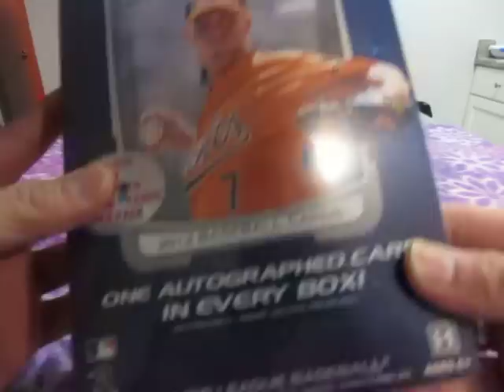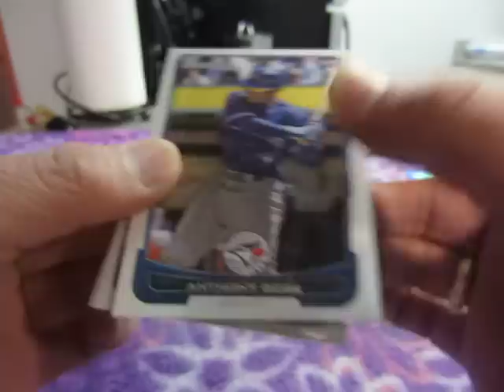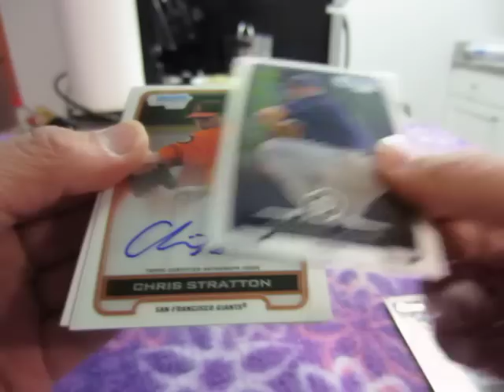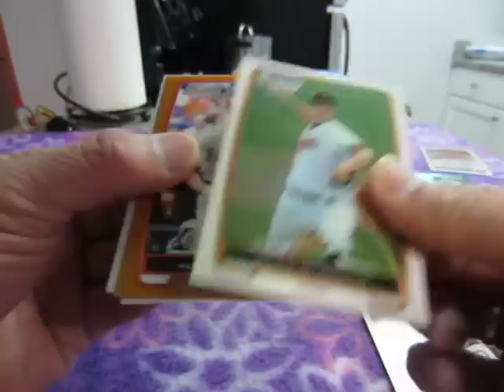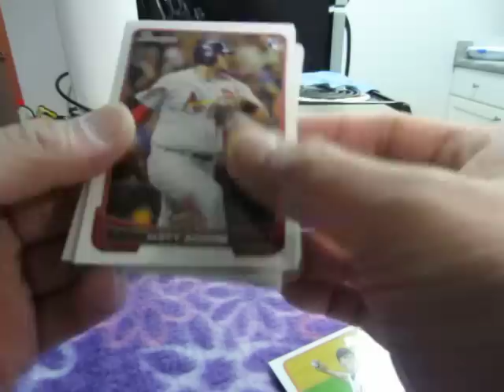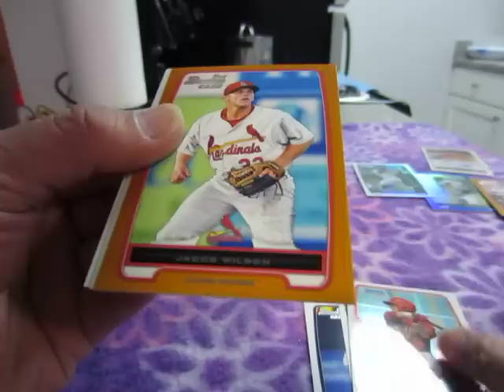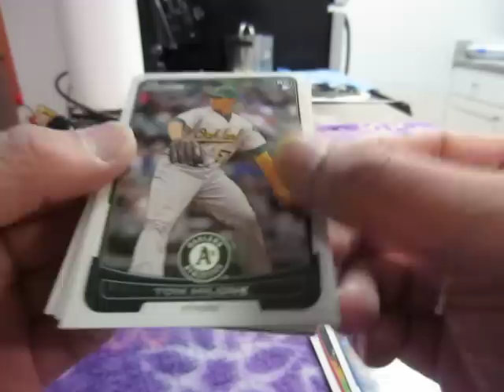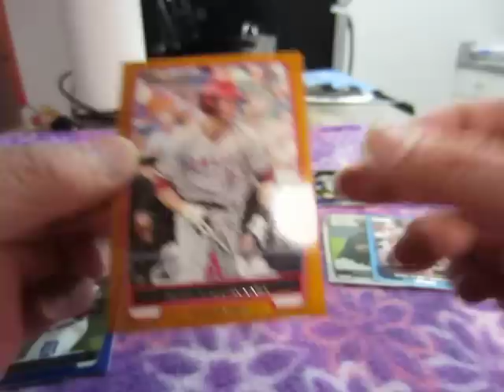2012 BOWMAN DRAFT PICKS AND PROSPECTS BOX BREAK ENDING 12/14/12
THANKS FOR JOINING AND KEEP CHECKING MY EBAY PAGE FOR MY UPCOMING BOXBREAKS..`